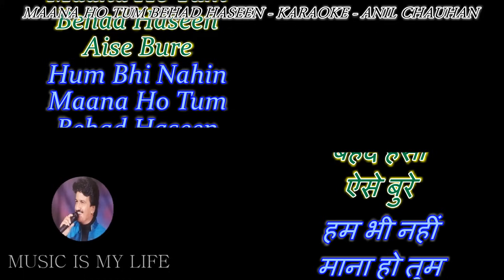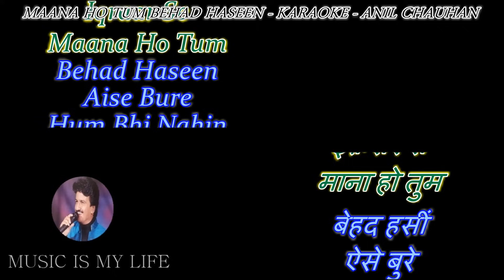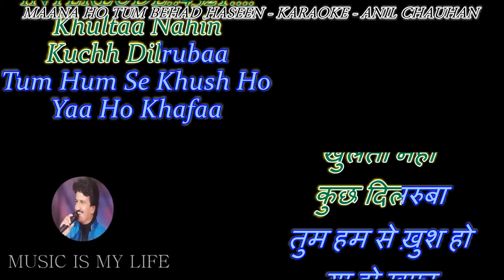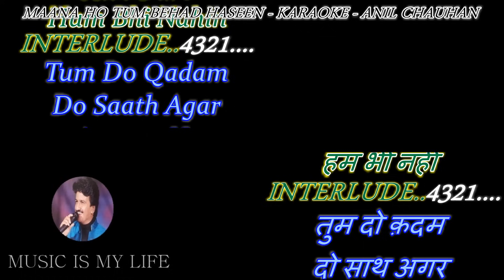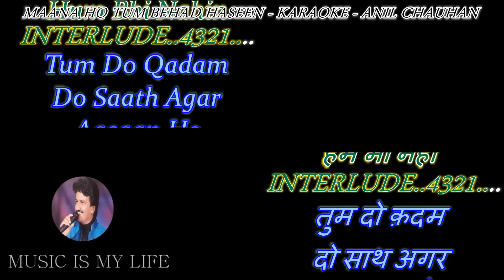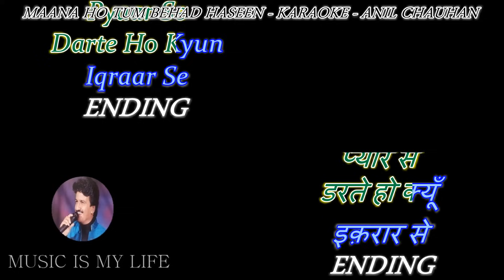Mana Ho Tum Behad Haseen - Karaoke With Scrolling Lyrics Eng. & हिंदी